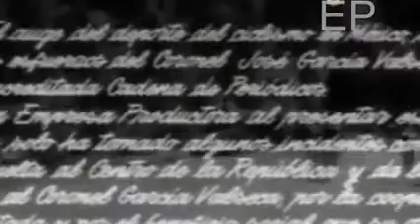CLAVILLAZO PIERNAS DE ORO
LA LEYENDA CONTINUA